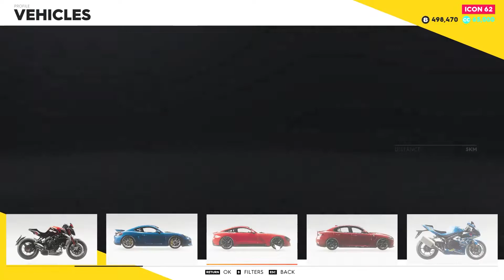Night Fever Live Summit | The Crew 2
Some Events in the Night Fever Live Summit in The Crew 2.
My Drifting is Bad...I Admit!
Graphics set to High- Occasional Frame drops